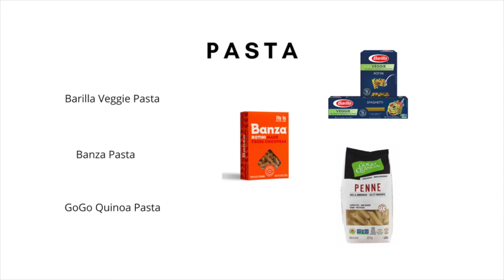HOW TO LOSE WEIGHT FAST - WITHOUT EXERCISE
We tell you our secrets to loose 5 pounds in 2 weeks of less. The best part is WITHOUT exercise. Its all in the Diet.

Favorite products
- Morning Star Veggitizers (Buffalo Wings)
- Beyond Meat
- Meatless meatball from Trader Joes
- Mandarin orange chicken from Trader Joes
- Cauliflower gnocchi from Green Giant
- GoGo quinoa pasta

The Monforts - xo